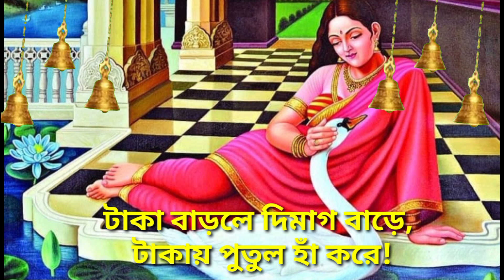আর্থিক সমস্যার সমাধানের জন্য খনার বচন//সেরা খনার বচন অর্থ সহ/বাংলা সেরা মোটিভেশনাল ভিডিও/Economic.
Heart Touching Powerful Motivation||Powerful Bangla Quotes||Amazing Motivational Speech.
Ramdhonu Rong
bangla Quotes motivation emotional Life Change powerful inspirational Ramdhonu Rong Best Motivation Channel.

আমারা প্রতিনিয়ত বিভিন্ন স্থানে থেকে আপনাদের জন্য মূল্যবান বাণী ও অনুপ্রেরণা মূলক বাংলা মনীষী বচন যোগাড় করে ভিডিওতে প্রকাশ করি। আমাদের পরিশ্রম সার্থক হবে আপনাদের ভালোবাসায়।

আপনাদের কাছে অনুরোধ করছি লাইক, কমেন্ট ও শেয়ার করে  সম্পর্কের দৃঢ় বন্ধনে আবদ্ধ করে আমাকে আপনারা আপনাদের কাছের করে নেবেন।

Your Queries ___
Bangla quotes
Sad Bangla video
Inspirational speech
inspirational video
inspiring Quotes
inspiring video
inspiring Speech
powerful Bangla speech
Amazing Quotes in Bangla
Apj Abdul Kalam motivation speech
Swami Vivekananda Bani
swami Vivekananda Motivation speech
daily habits human life
morning habits
success rules
success tips
how to become success
successful life
Khonar Bachchan
Khonar Kobita
Khonar jiboni
chanako Bani
chanoko niti
Mahatma Gandhi Bani
Rabindranath Thakur Bani
mother Teresa Bani
Shri Krishna Bani
Bhagwat Geeta Bani
buddhdev Bani
Gautam Buddha speech
maa Sarada Bani
Ramkrishna Bani
JK Rowling